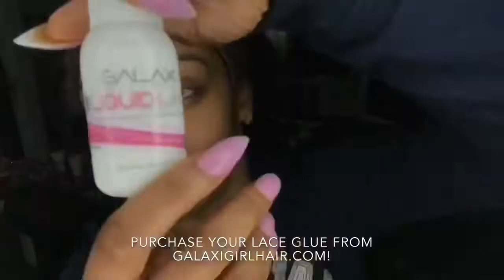Hair GRWM: The Affordable Soft Natural Wave Hair Install | Hiwigs Hair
Hi loves, today's video is Hair GRWM: The Affordable Soft Natural Wave Hair Install.

●▬▬▬▬▬▬▬▬▬♛Hiwigs Hair♛▬▬▬▬▬▬▬▬●

Hair details:150% Density 13*6 lace Pre-plucked body wave 20inches